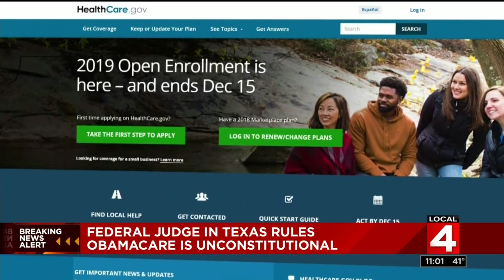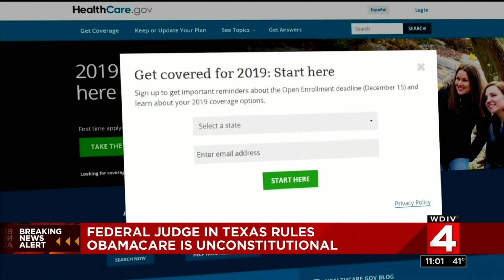Federal judge strikes down Affordable Care Act as unconstitutional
U.S. District Judge Reed O’Connor in Fort Worth sided with the argument put forward by a coalition of Republican-leaning states, led by Texas, that the Affordable Care Act could no longer stand now that there's no penalty for Americans who don't buy insurance.